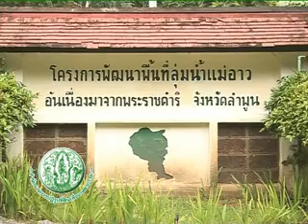ตอน 8 โครงการพัฒนาพื้นที่ลุ่มแม่น้ำอาว อันเนื่องมาจากพระราชดำริ จ ลำพูน แก้ไข 1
แก้ไข 1 สารคดีโทรทัศน์ ชุดกษัตริย์ นักเกษตร ตอน 8 โครงการพัฒนาพื้นที่ลุ่มแม่น้ำอาว อันเนื่องมาจากพระราชดำริ จ ลำพูน